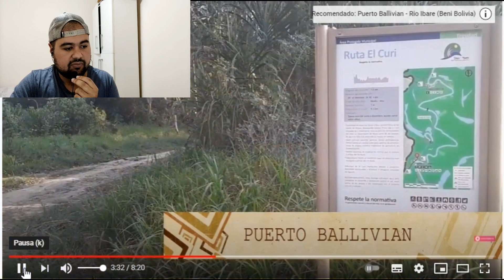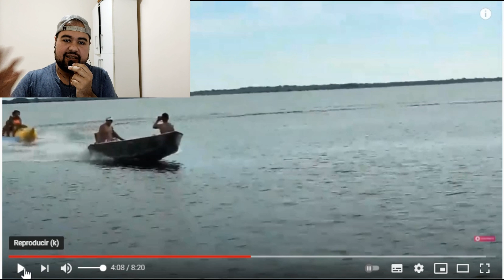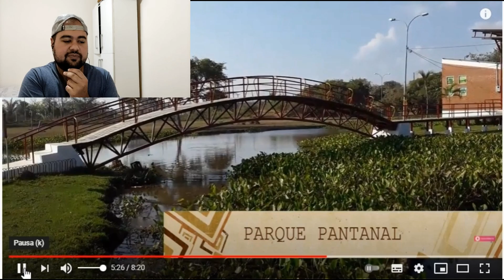ARGENTINO REACCIONA a Ven a conocer Trinidad - BENI "UNA JOYA EN BOLIVIA"